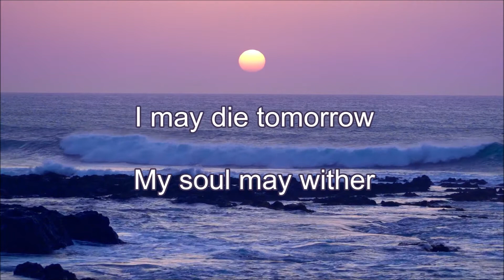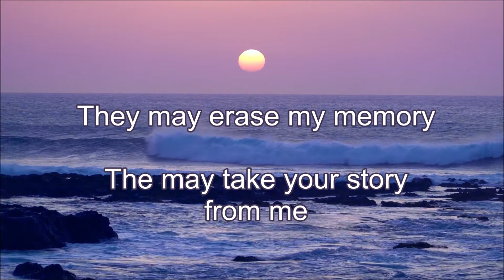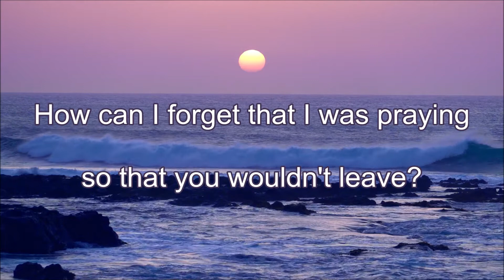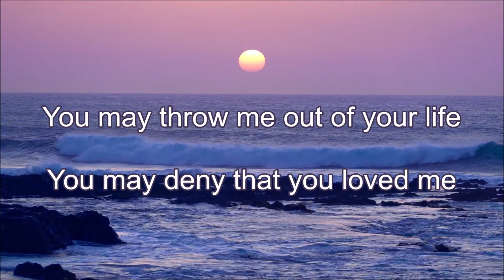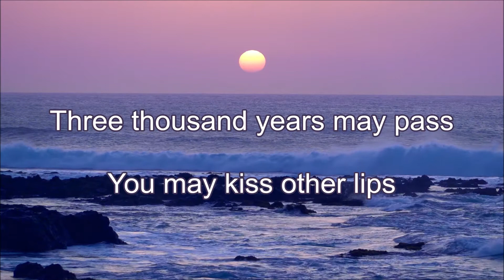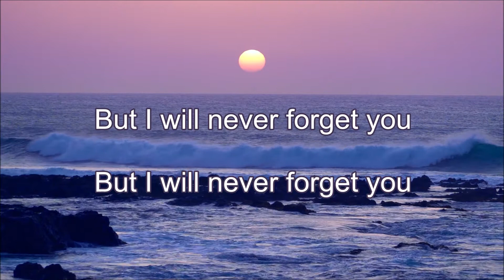I will never forget you ★ ENRIQUE IGLESIAS ★ Nunca Te Olvidaré (English Subtitles)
Pueden pasar tres mil años.
Puedes besar otros labios,
Pero nunca te olvidaré,
Pero nunca te olvidar.

Puedo morirme mañana.
Puede secarse mi alma,
Pero nunco te olvidaré.

Pueden borrar mi memoria.

Cómo olvidar tu sonrisa.
Cómo olvidar tus miradas.
Cómo olvidar que rezaba
Para que no te marcharas.

Cómo olvidar tus locuras.
Cómo olvidar que volabas.
Cómo olvidar que aún te quiero
Más que a vivir, más que a nada.

Puede morirme mañana.

Puedes echarme de tu vida.
Puedes negar que me querías,
Sabes que nunca te olvidaré.

Más que vivir, más que a nada.